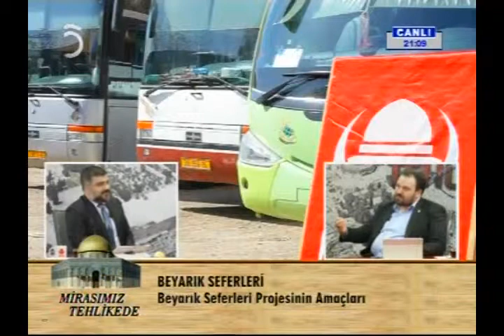Mirasımız Tehlikede Programı - 29.01.2014 - 1. Bölüm - برنامج ميراثنا في خطر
Konuk: Mirasımız Derneği Genel Başkanı Muhammed Demirci
إستضاف برنامج ميراثنا في خطر الذي تعده جمعية ميراثنا ويقدمه الأستاذ نعمان بالجي على القناة الخامسة التركية كل أربعاء في حلقته التي بثت بتاريخ 29/01/2014 رئيس الجمعية محمد دمرجي